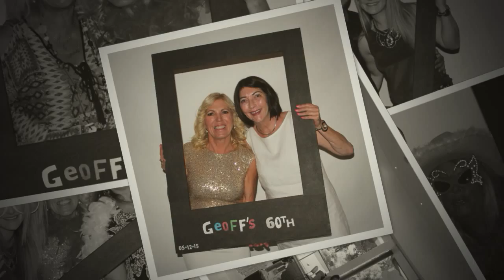Celebrating 60 Years of Geoff - Photos from the Party!